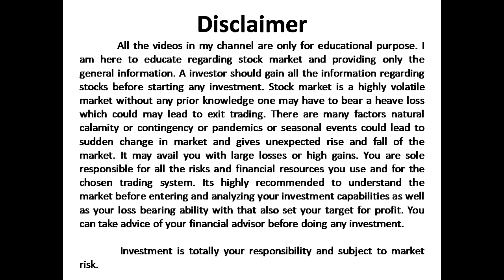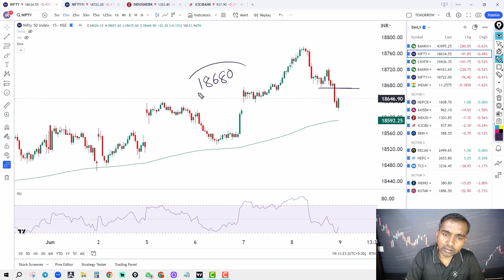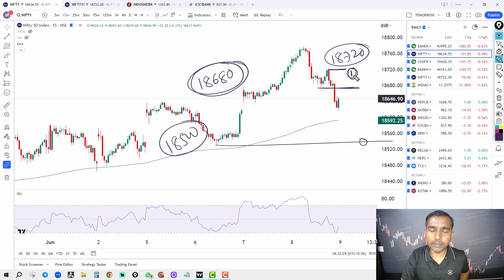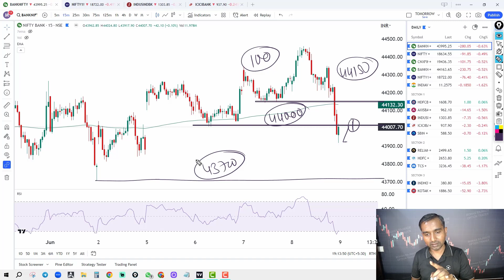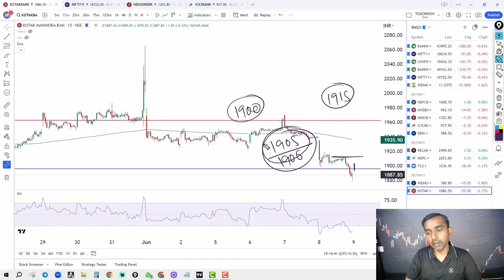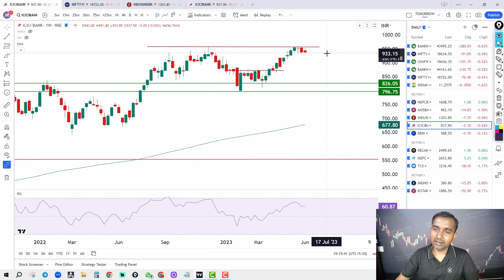Index analysis- Trade plan for tomorrow I Nifty and Bank Nifty Prediction I Episode - 997 June 08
Hi! friends, You can open account